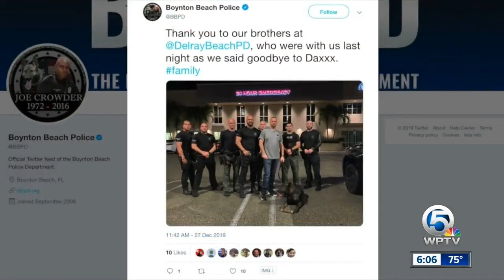Retired Boynton Beach police K-9 passes away